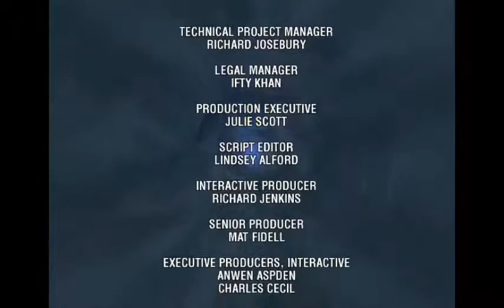Natsumi plays Doctor Who : City of the Daleks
Being a dumb excited asshole and went searching everywhere for this game OLOL. It was surprisingly a short game, I had expected it to be longer but nah, it's actually quite nice so whatever.

The puzzles are okay, if not repetitive and few. Regardless, I did enjoy the story and game itself overall so ah well.